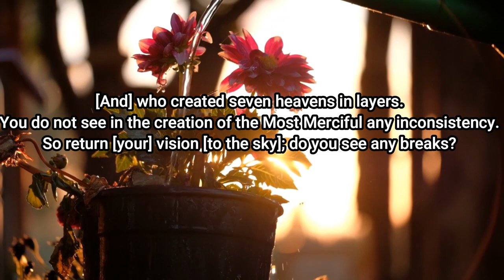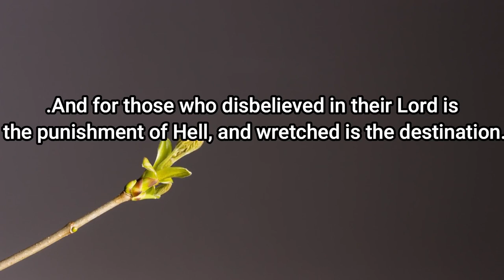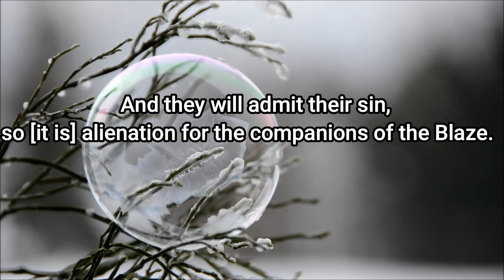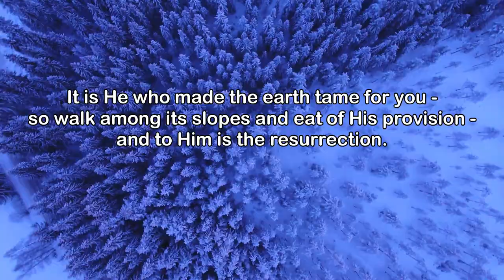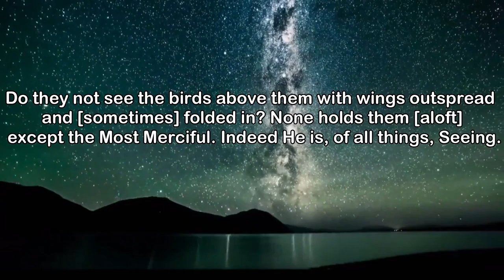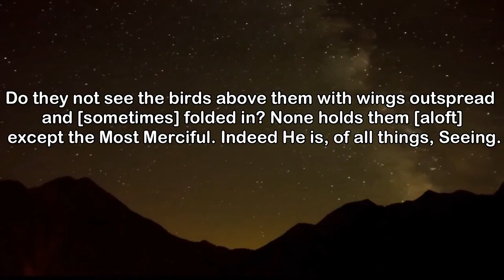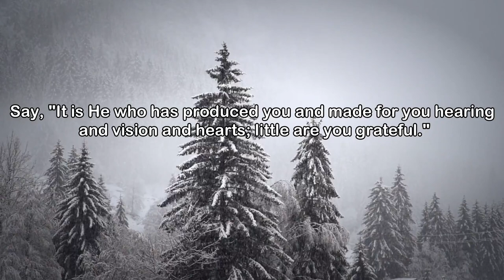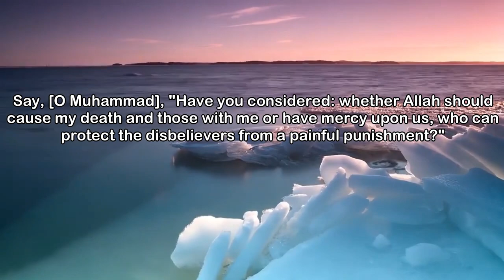Surah Mulk┇Abdul Rahman Al Masoudi┇English Lyrics┇The Way Of Peace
Assalamu Alaikum.
Loke this video. Your likes make me courageous.
Video: Surah Mulk
Vocalist: Abdul Rahman Al Mossad